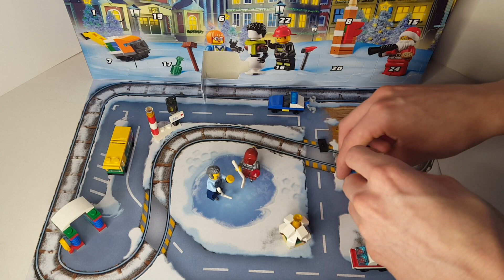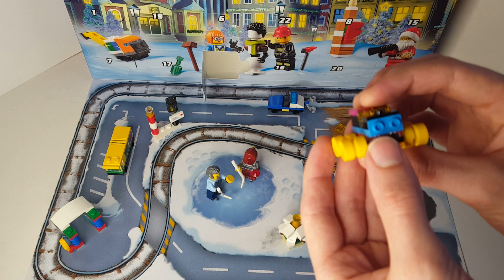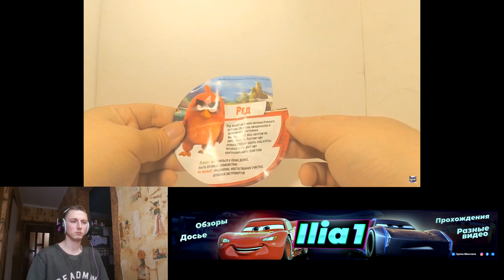Распаковка Sweet Box! - Кого Найдём? - Реакция На Канал Ilia 1 Иллиа Уан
Всем привет! Очередная реакция и на этот раз посмотрим видео на канала Ilia 1 Иллиа Уан. По его просьбе, посмотрим распаковку Свит Боксов (sweet box) по злым птицам (angry birds). Узнаем, кто скрывается в этих коробах, а также постараюсь дать мнение о самом видео.

#0:00 - начало
#1:38 - лего сити календарь день 9
#4:42 - смотрим видео
#21:11 - лего марвел календарь день 9
#23:56 - конец